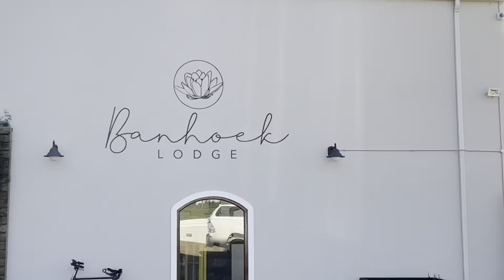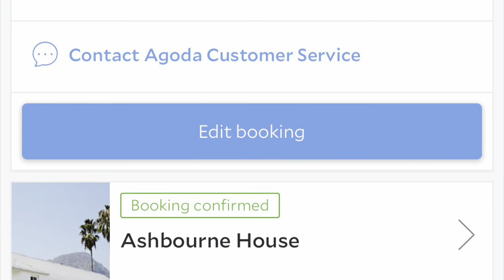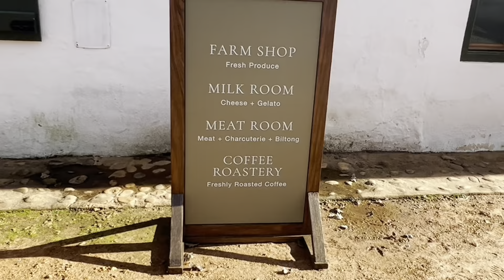Where to stay in wine region of Cape Town in South Africa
Stellenbosch versus Franschhoek - who wins the Winelands battle in Cape Town wine country?